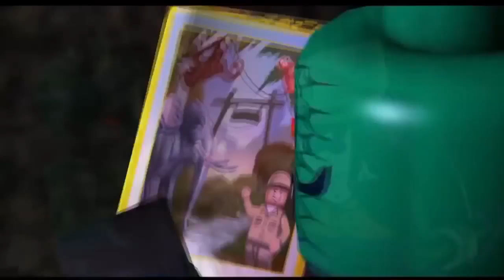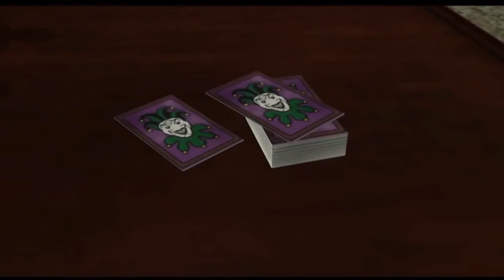Lego Dimensions Cartoons Movie Lego Cartoons Lego Batman Lego City Movie for kids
Lego Dimensions Cartoons Movie Lego Cartoons Lego Batman Lego Movie for kids with all the adventures from the characters of Lego Dimensions and Lego City with Batman Hobbit and many more